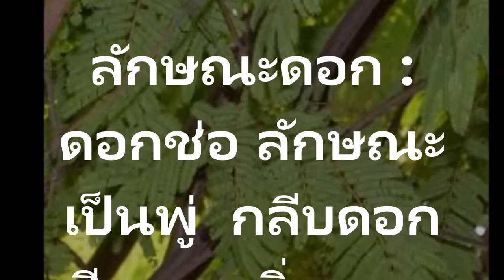ชะเอมไทยสรรพคุณยาแก้กระหายน้ำและเป็นยาระบาย ผล ขับเสมหะ แก้โรคในคอ แก้ไอขับเสมหะ